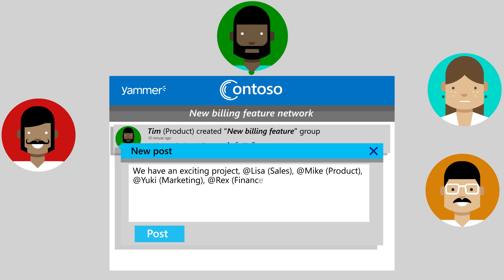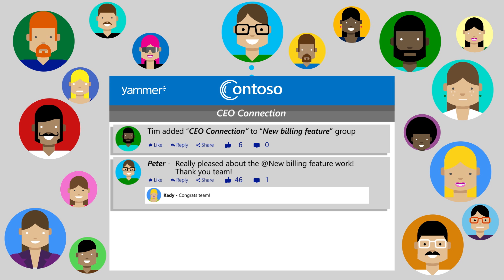Bring Your Team Together with Office 365